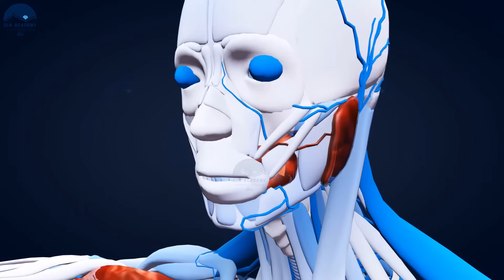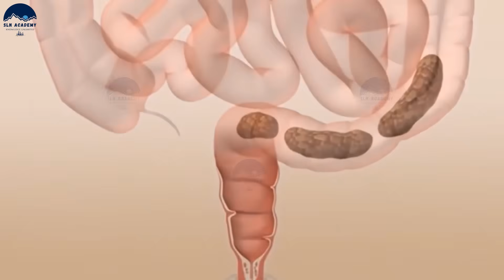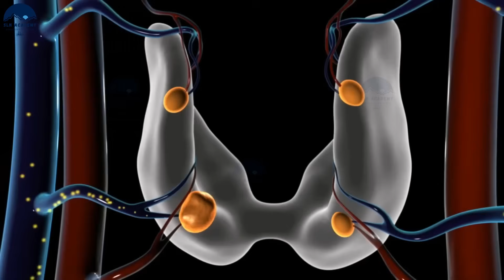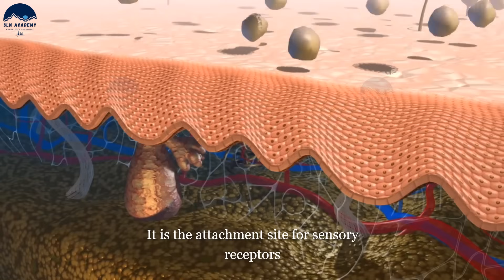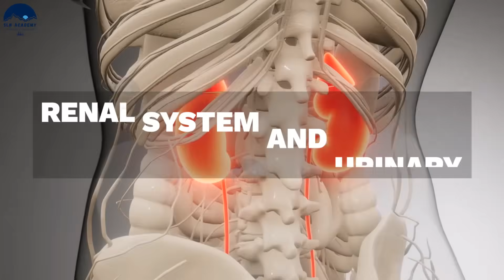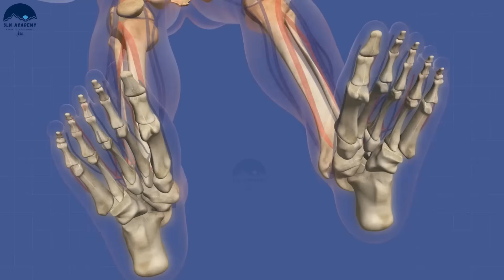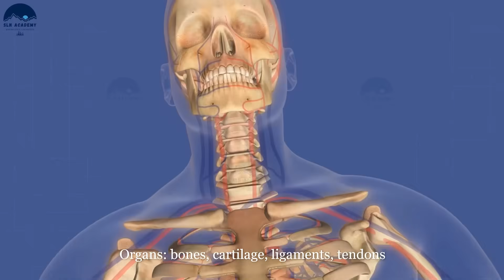Human Organ Systems Part 1 - 3D Animation - 11 major organ systems of the human body Explained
An organ system is a group of organs that work together as a biological system to perform one or more functions.  Each organ does a particular job in the body, and is made up of distinct tissues.

The main systems of the human body are:
1. Circulatory system
2. Digestive system and Excretory system
3. Endocrine system
4. Integumentary system / Exocrine system
5. Immune system and lymphatic system
6. Muscular system
7. Nervous system
8. Renal system and Urinary system
9. Reproductive system
10. Respiratory system
11. Skeletal system